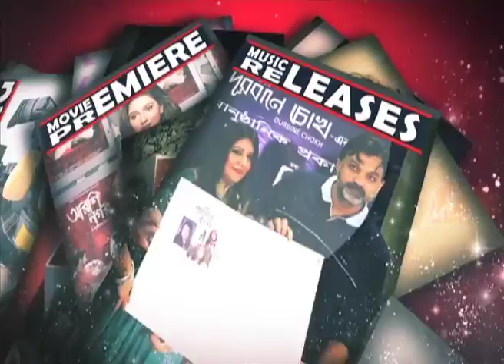Byomkesh Pawrbo| Arindam Sil | Siti Cinema